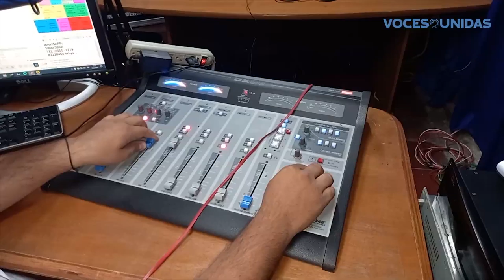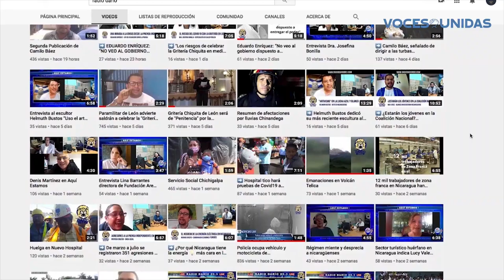León conmemora con valentía Día Mundial de la Radio